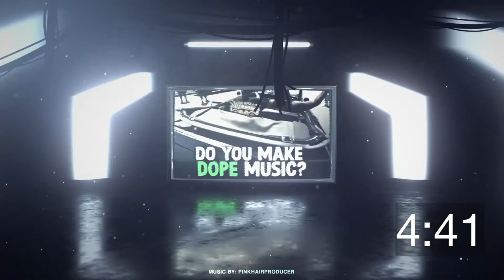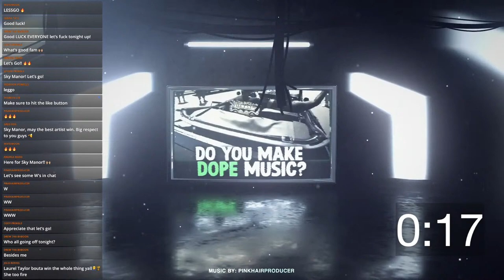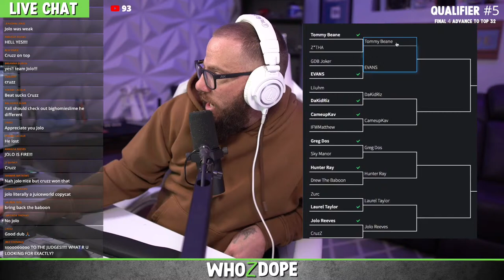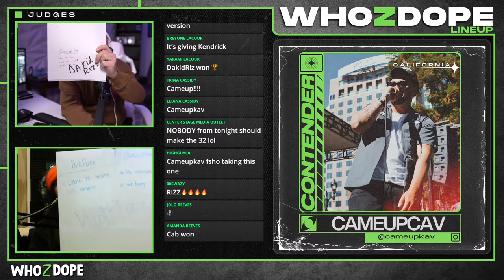Whozdope 2024 Music Tournament | Qualifier #5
Roast N Review is a music review show, that gives the most honest feedback and exposure for independent artists. All while looking for talent to enter them into our next music tournament!